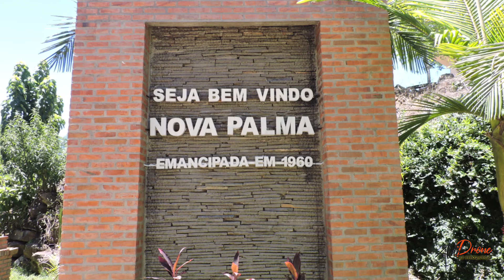NOVA PALMA, RS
A cidades conta com um Balneário muito lindo com águas corredeiras e limpas.